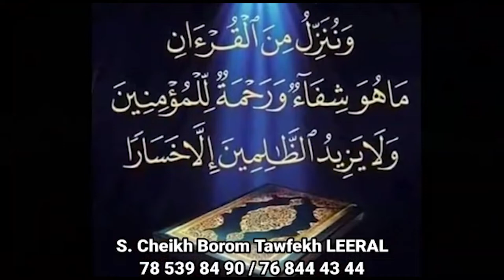Reportage sur le huit clos à Guediaway, les amateurs se prononcent